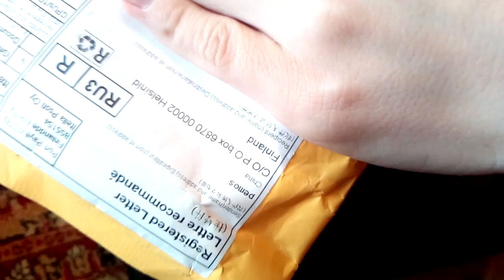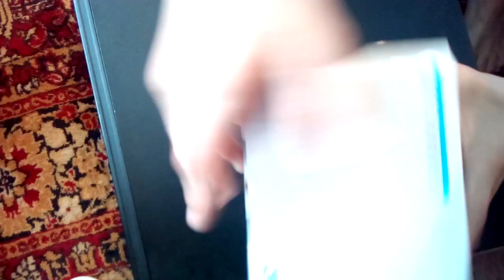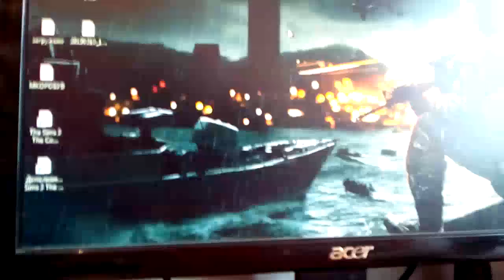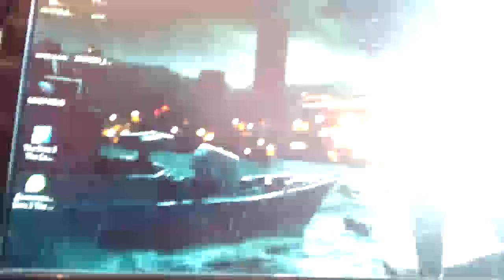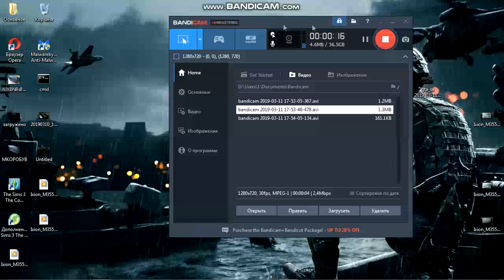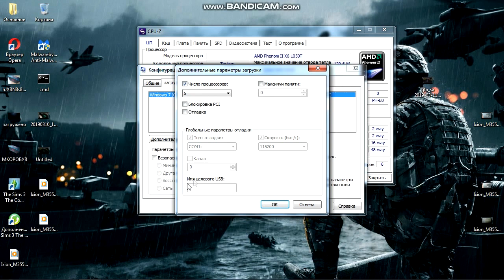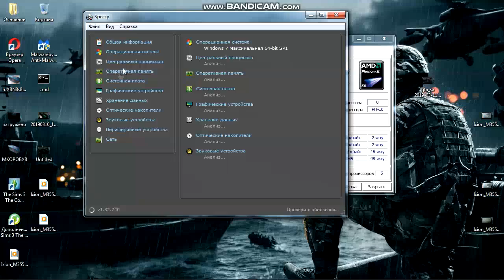Новый процессор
Купил я значит новый процессор Phenom ii x6 1055t ) Скажу кратко очень хороший процессор, все шустро начало работать спустя 8 лет, сидел я на Athlon(e) ii x2 255, если кто хочет купить точно такой же процессор вот ссылка